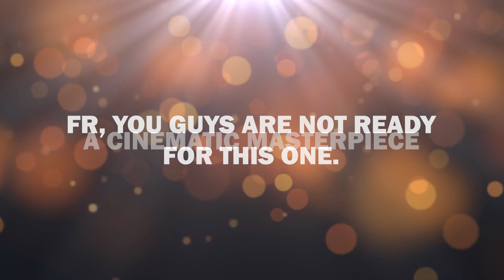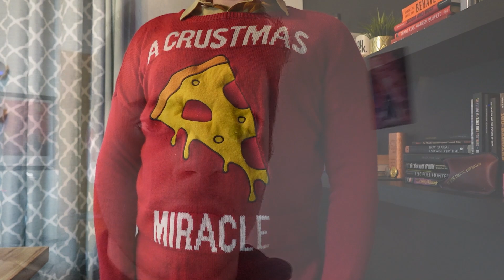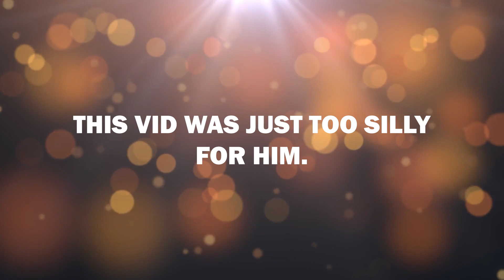(Serious) 27 Copywriting Commandments To Live By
Want the full and ever-evolving list of Copy That's copywriting maxims and tips?

Ready to upgrade your skillset with marketing knowledge so you can potentially earn more money?

Join the Copy That! Discord server ➡️

There's one phrase we know new copywriters are sick of hearing from us:

"It depends."

And yet we keep saying them because every situation is different and requires a different set of considerations to produce the best copy for our clients.

BUT: There exist a set of copywriting rules so crucial that it DOESN'T depend on the situation. Follow them or risk your copy (and the project you're working on) blowing up in your face.

We call them copy commandments. And we're here today to command new copywriters to abide by them... because that's our whole shtick apparently.

Copy That! is hosted by Alex Myatt, Rod Satterwhite, Lindsey Hough, and Sean MacIntyre.
Production, VFX, and Editing by Noah Sokolsky